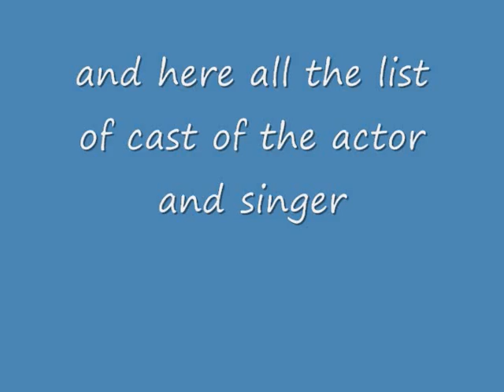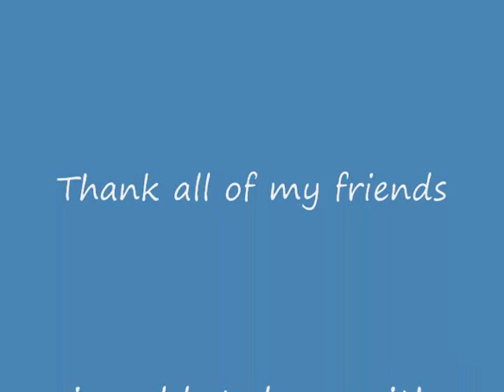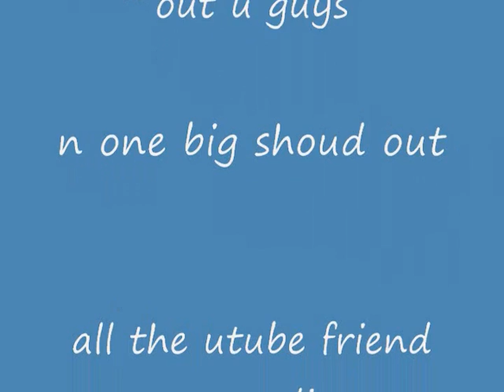a spaceil thank for making of the music vids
i wanna thank all my friends n my friends from utube